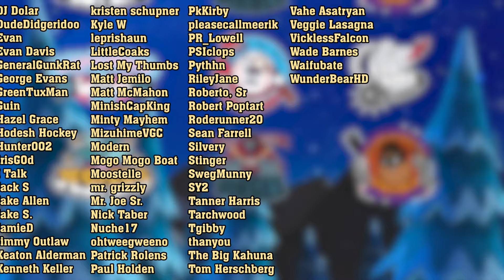Smashing HUGE homers in the Mario Baseball finals